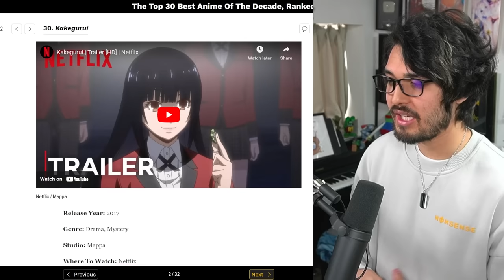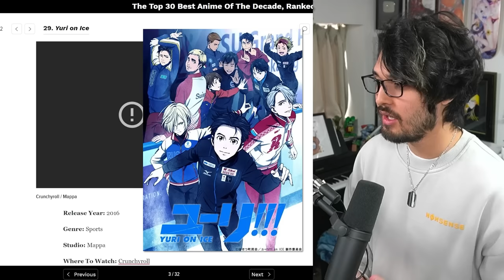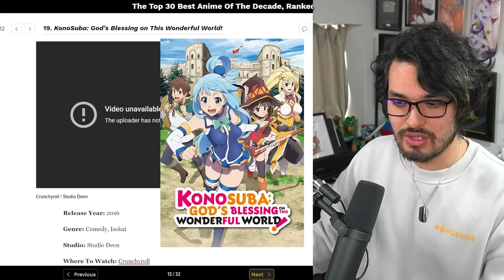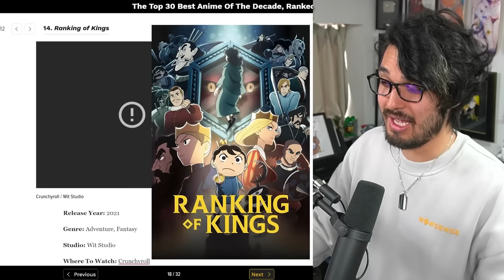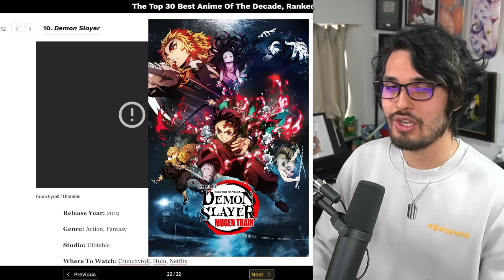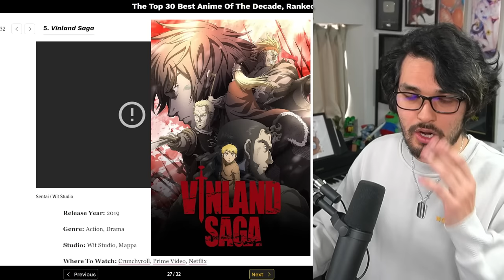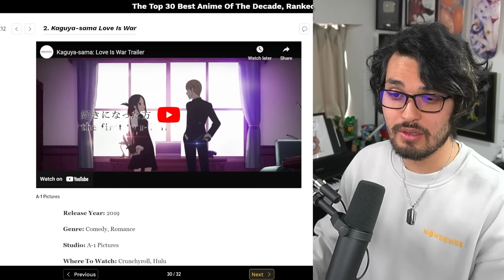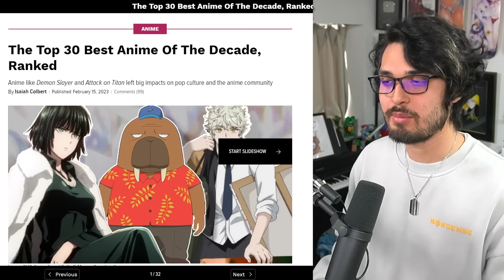Kotaku's Top 30 Anime of the Decade List is NOT BAD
Kotaku just released what they think is the BEST anime of the past decade (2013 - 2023) and the results are... surprising.